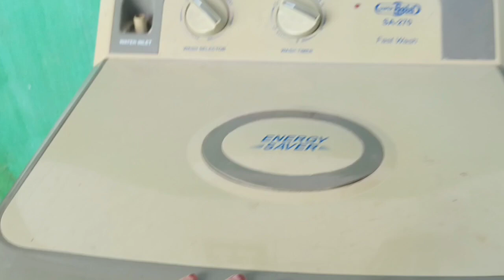Laundry Routine | Breakfast | Cleaning | Morning Sunlight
Asalam Alikum Everyone,